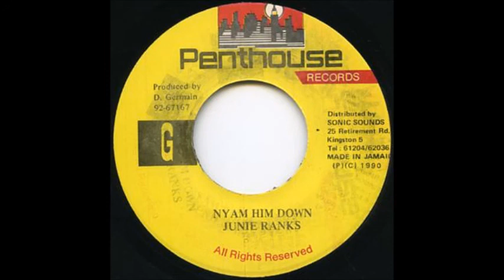Junie Ranks - Nyam Him Down